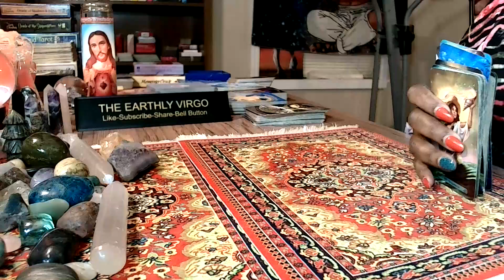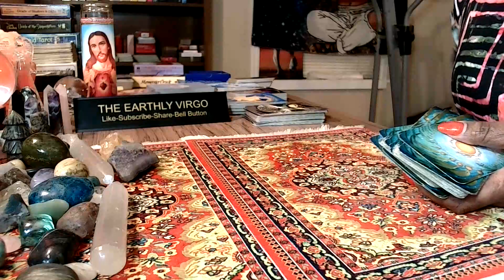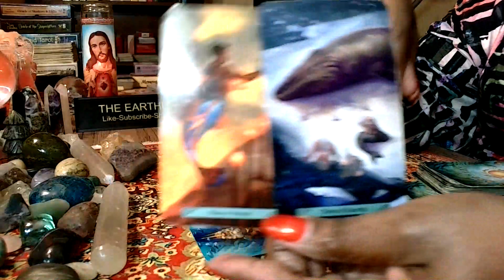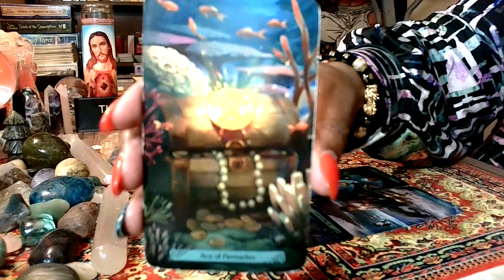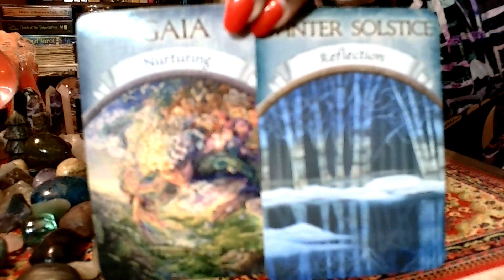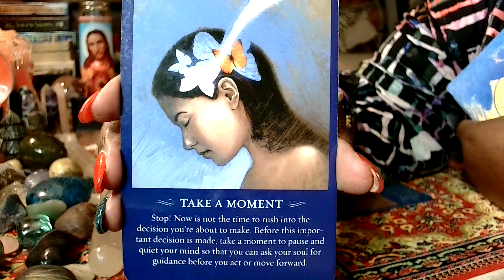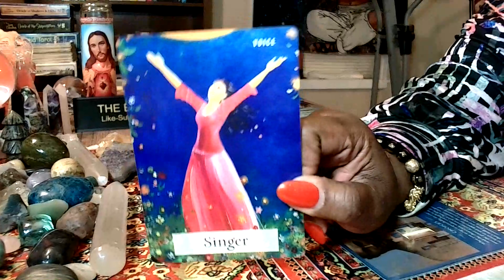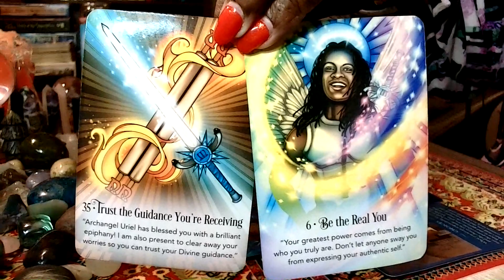Virgo 🥹What Is For You 🫵 Will Be For You 🫵🏽 Don't Even Trip 🤷🏽‍♀️🤷🏻🤷🏽‍♂️🤷‍♀️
Hey Virgo, don't sweat it! Whatever is meant to be yours will always find its way to you, no matter what. So sit back, relax, and let the universe do its thing!

Personal Reading Options:

EMAIL ADDRESSES 💌💌💌💌💌💌💌💌💌💌💌💌💌💌💌💌💌💌💌💌💌💌

$45 Passed On Loved Ones Reading

PAYMENT OPTIONS

Your reading will be sent to you in a private youtube link that only you will be able to see. There is always a five-day wait for your reading. If I can get your reading to you in an earlier time frame,I will. If you pay for an emergency reading, or phone reading, we will set up a timeframe for your reading.